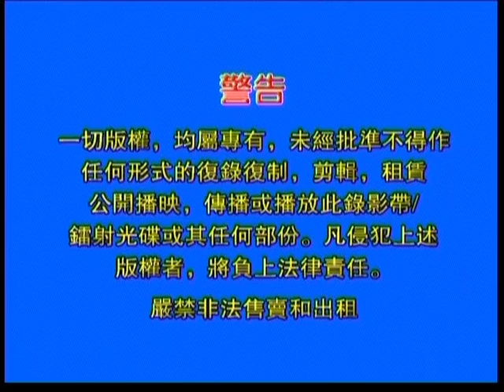Wayang Tinggi Corporation Sdn. Bhd. Logo with Warning & Company Address (2008)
From "Gui Ma Xiao Jing Lin Collection Series" 2008 Malaysia DVD.